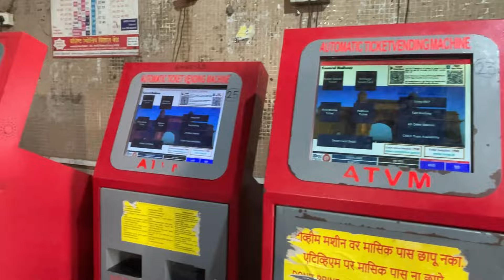Siddhivinayak Mumbai bappa ke darshan 🙏| *vlog* | morning at 5:00 clock